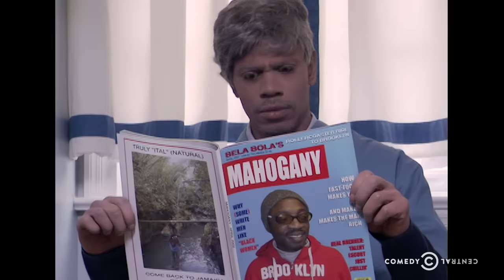Trading Spouses - Chappelle's Show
White and black families swap husbands in Dave's reality show twist.

About Chappelle’s Show:
It’s not just a show – it’s a social phenomenon. Dave Chappelle’s singular point of view is unleashed through a combination of stand-up bits and street-smart sketches. Hailed by critics and beloved by fans, Chappelle’s Show brings the funk and the noise – and some of the funniest comedy on television.